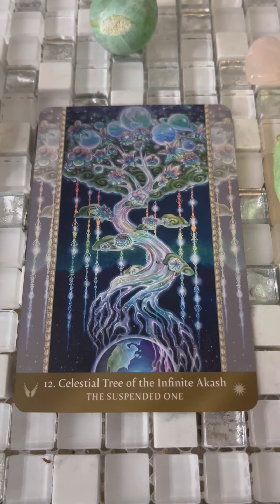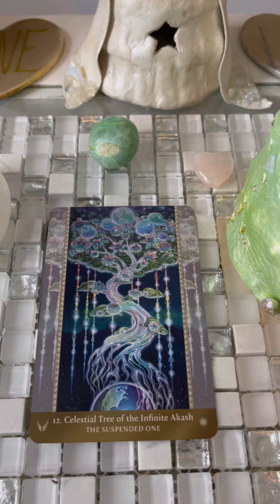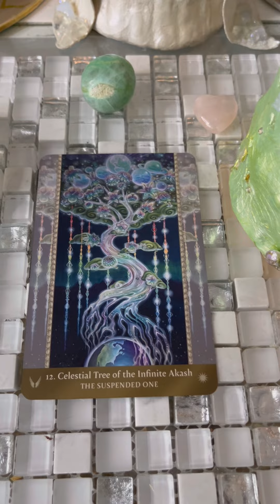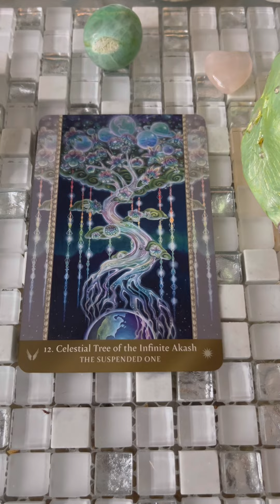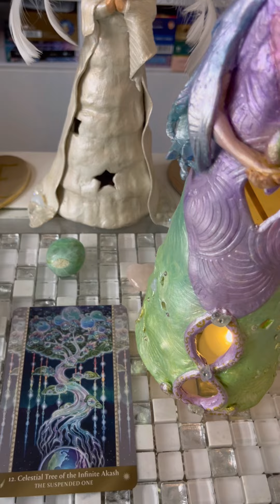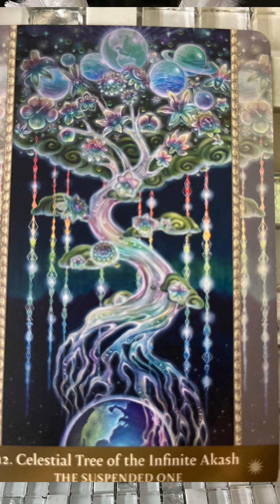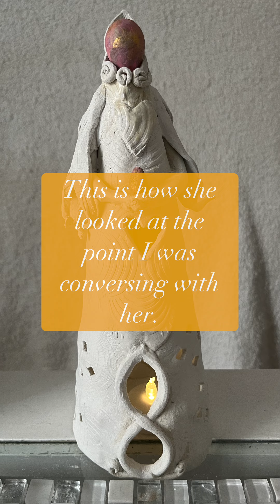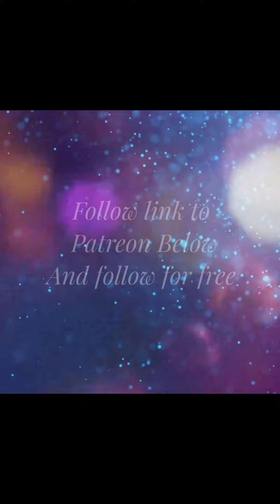Channelled ascension message: purpose of consciously ascending, benefit of light codes in artworks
If you would like more information about upcoming training programs, register your interest here (this helps us determine whether to provide online or face to face programmes)

If you would like a full personal healing, personal reading, Twinflame alignment or to purchase energy art, these are available,

Etsy shop for high vibe activated products